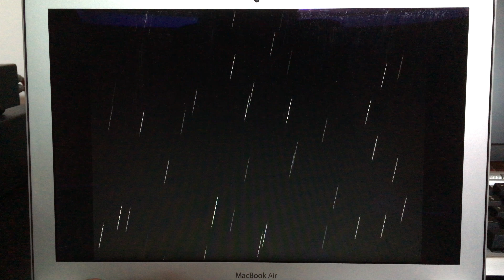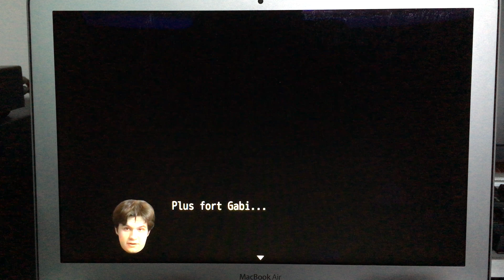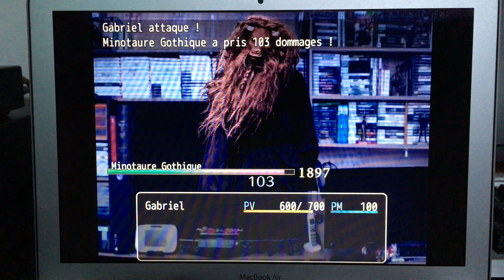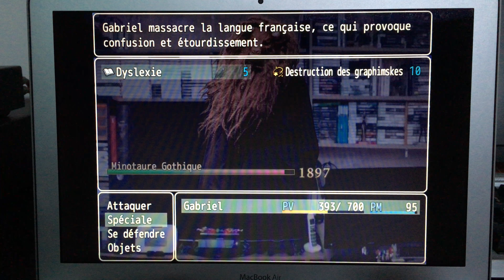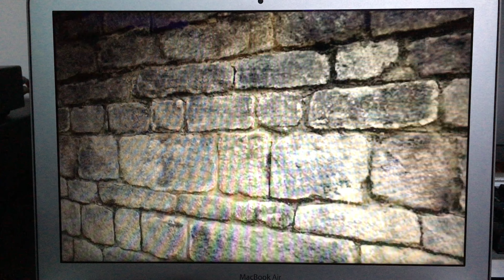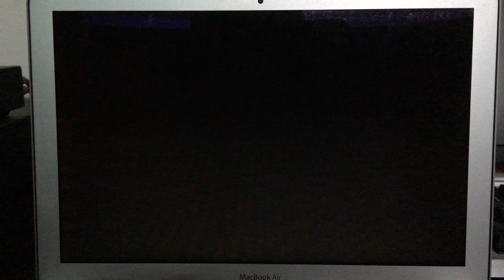Let's Play Brocante Game Blister Hunter Remastered [1/3] 4K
L'impitoyable Brocante Game illustré par un jeu vidéo de qualité développé par le célèbre forum du 18/25 de jv.com